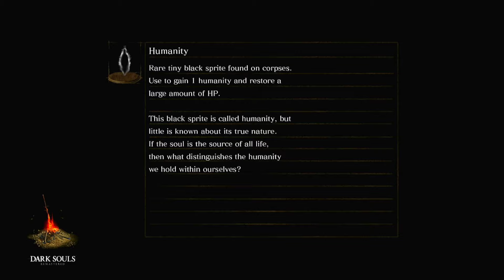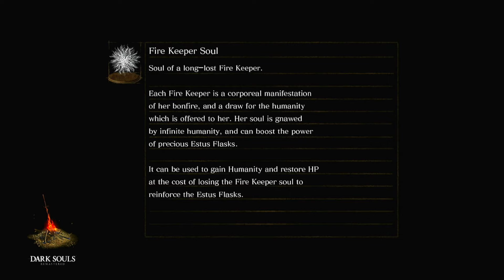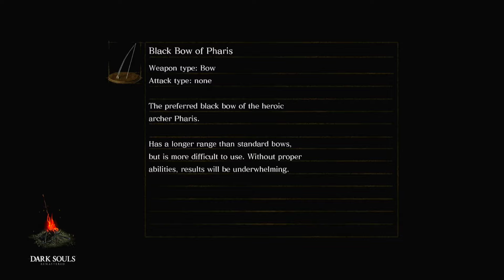SECRET DRAGON IN THE UNDERGROUND | Dark Souls Remastered | 2nd Playthrough To NG 7 | Part 21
Dark Souls Remastered 2nd Playthrough To NG 7

If you like this series Make sure to like the video and check out other videos of mine👍